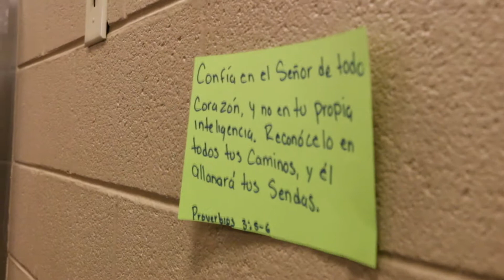Pastoral Juvenil Young Adults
Pastoral Juvenil Hispana serves young adults from many cultures, supporting their journey in Christ and building community. Hear one woman's story with Baraquel at St. Thomas the Apostle Parish in Lenoir City, Tenn.